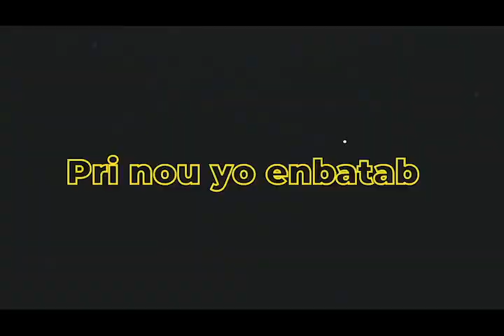Best video productions in Jacksonville